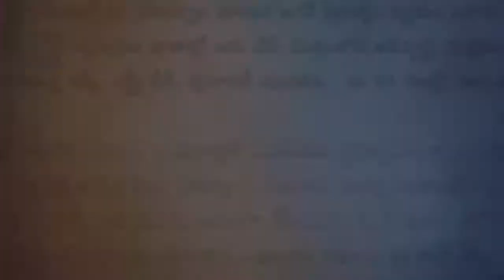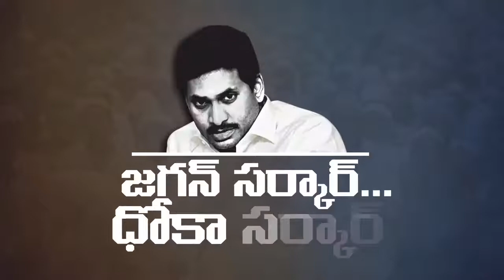JAGAN REDDY IS A CUTTING REDDY @iTDP